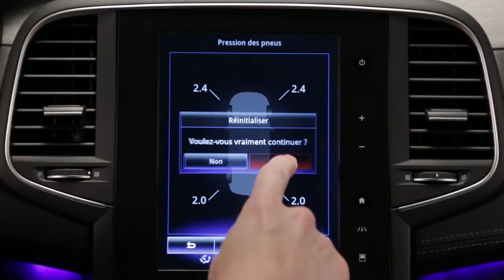Dæktryksovervågning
MEGANE (DAN)